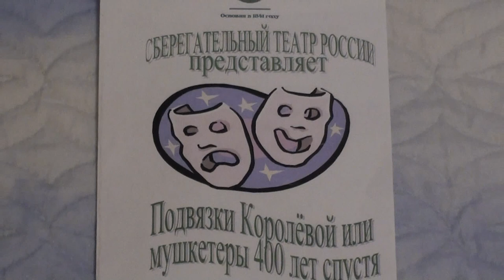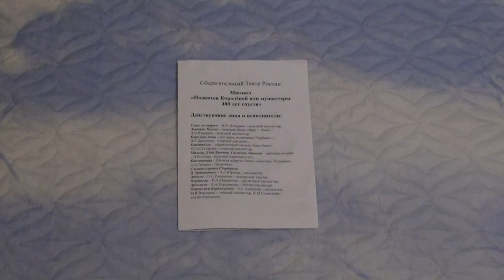Три мушкетера - Сбертеатр России - арТзаЛ Александр Лазарев short version+backstage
Выступление команды Центрального Аппарата Сбербанка России (Сбертеатр России) на Сбербанкиаде 2004 года в г.Тольятти в рамках конкурса художественной самодеятельности. Название номера "Подвязки Королёвой или мушкетёры 400 лет спустя".Режиссер - Сергей Олексяк. Хореограф -Татьяна Безменова. Звукорежиссер - Ирина Двойникова. + видео за кулисами.